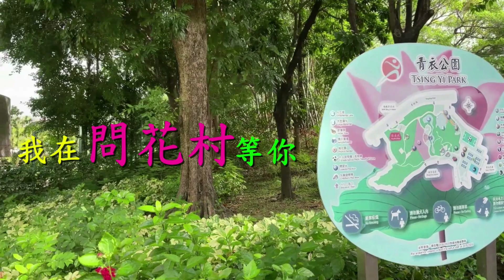我在問花村等你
歌曲: 我在問花村等你
歌手: 天生兄妹
此視頻除背景歌曲、音樂和部份字幕節錄自自媒體外，為本人原創實景拍攝，並沒抄襲或節錄他人作品。 此作品只作欣賞，並沒有任何盈利，若歌曲和音樂原創者認為有侵權行為，請予以通知， 定當完全刪除